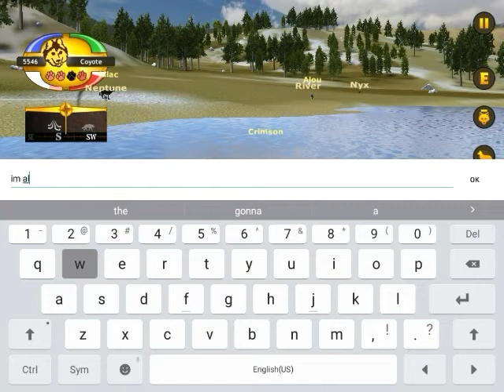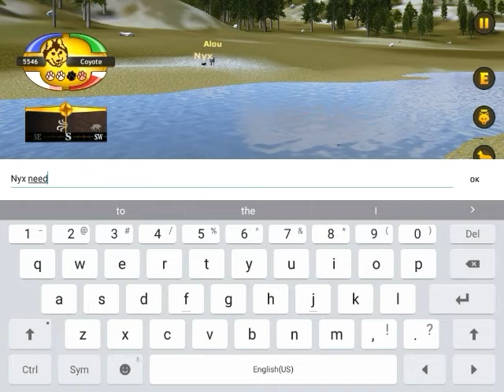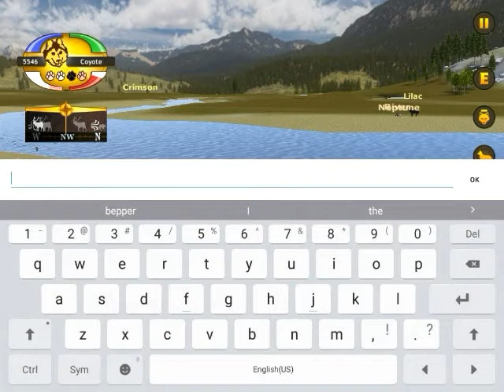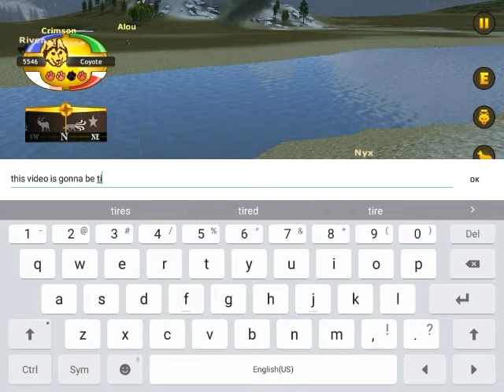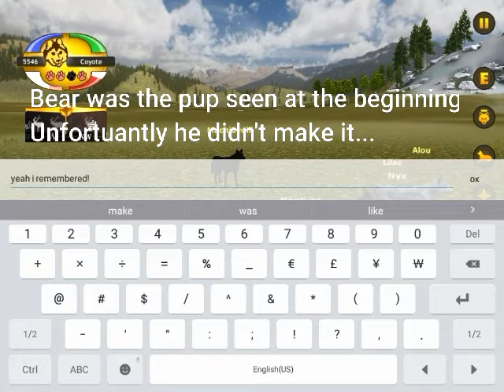WolfQuest: Drama at the Creek!! Epic Pup Save, or is it TOO LATE?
When pups need food, in fast, it takes a hero to rush to the rescue with food for the pups!

But...is it too late?

Well, first of all, I didn't know a pup could start drowning on land! (Is still confused)

And the part where I was laughing a little, no, I wasn't laughing at the dying pup (that would be cruel), I was laughing at the wolf doing avert gaze...it was funny, sorry about that, I don't know why it was funny!

I also had to trim out a creepy occurence with a phone. The house phone had been constantly ringing all night! Over and over! Of course, since the sound got into my recordings, I soon demanded an explanation on why the phone was ringing like that, including when I heard the noise as I was editing the video, it started ringing in real life!! Fortuantly it stopped ringing...eventually...I also trimmed out a long, boring part with voices in the background.

Finally, no, I didn't trim the part with poor Bear dying, unfortuantly I never had the video of it happening, else I would have had it with this video! Oh well...

So here it is, enjoy the video! Is it too late to save the pup??